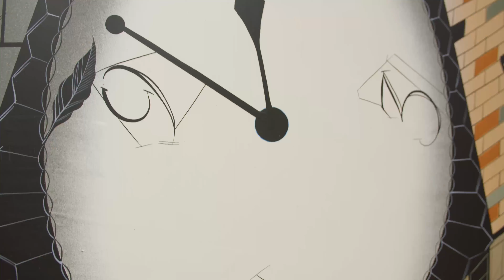Lari Pittman: Opaque, Translucent and Luminous at Lehmann Maupin Seoul | Exhibition Tour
Filmed on the occasion of Lari Pittman’s 2022 exhibition Opaque, Translucent and Luminous at Lehmann Maupin in Seoul.

Film by ArtDrunk (Gary Yeh)
Produced by Lehmann Maupin